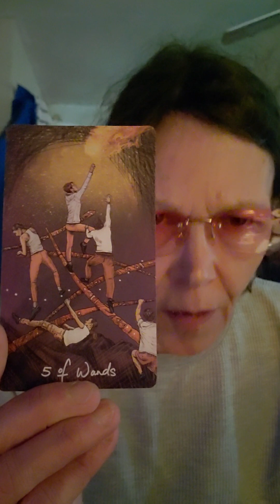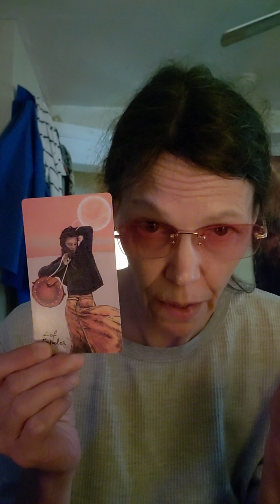MAzZ reads tarot **hey Thanks, Odin!!"